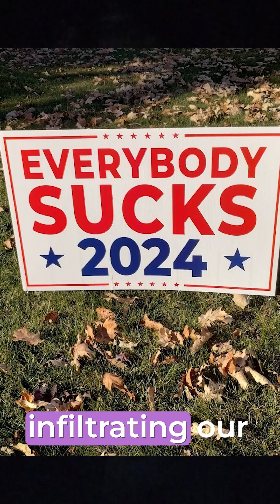Why Aliens Might NOT Exist #3 - Zoo Hypothesis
Tune into John Michael Godier, I learned almost everything I know about the Fermi Paradox from this man.  He's a science fiction author, futurist, and overall genius.

I'm just here to introduce you, this guy is atmospheres above my intillect.  @JohnMichaelGodier

Happy Halloween!